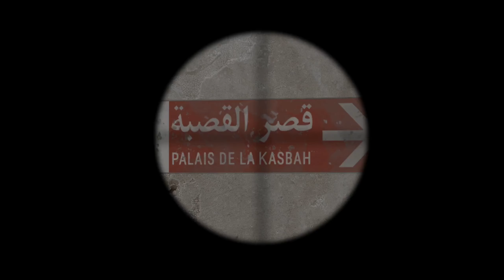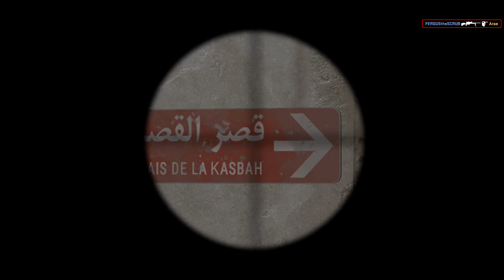csgo montage #10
csgo highlight montage.. hope u guys enjoy